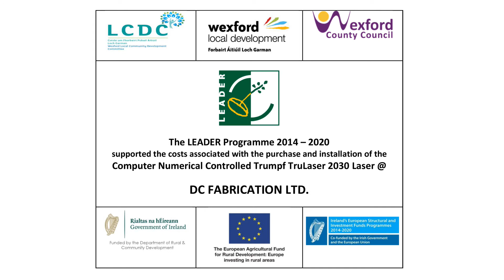Local Business Innovation in Blackwater supported by WLD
DC Fabrication located in Blackwater, Co. Wexford provides high specification bespoke stainless steel solutions to pharmaceutical, dairy, food, construction and engineering industries.
This innovative business was supported by Wexford Local Development under the LEADER Programme 2014 – 2020 to purchase a new state of the art Computer Numerical control Flatbed Laser Cutting Machine making them the only business in the region capable of facilitating the cutting of high specification stainless steel while also allowing DC Fabrication to offer a much broader product range to clients.